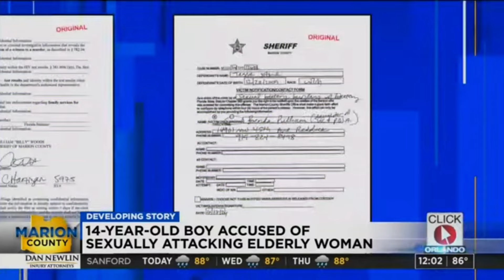91 Yr. Old Woman Beaten and R*ped by Home Intruder and the Suspect is Only 14! 🤯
Guys, testosterone is a helluva drug! Look at this.

Equipment used for my videos:
My Web Camera:

My studio lighting:

My wireless Lav Microphone:

My camera tripod: